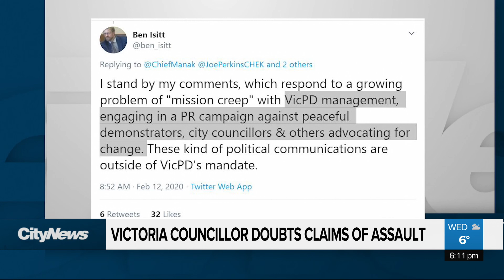Victoria councillor doubts claims of assault